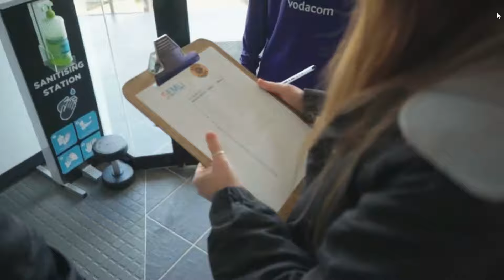LATEST KAIZER CHIEFS UPDATES, DEFENCE, DOVE EDMILSON, DITLHOKWE, SFISO HLANTI, DStv PREMIERSHIP